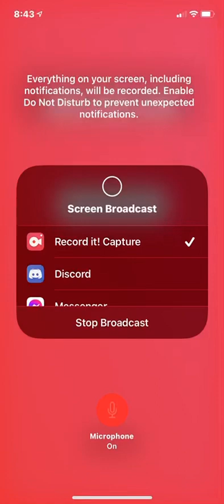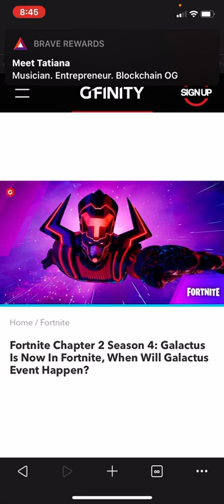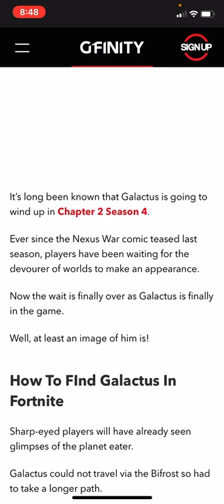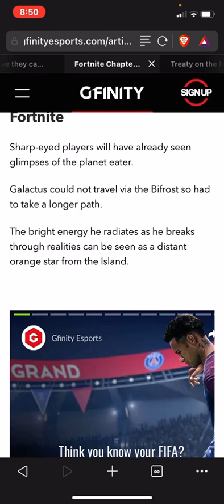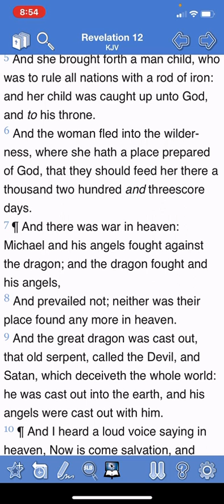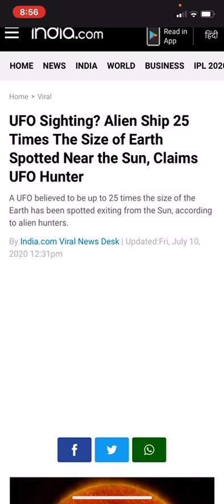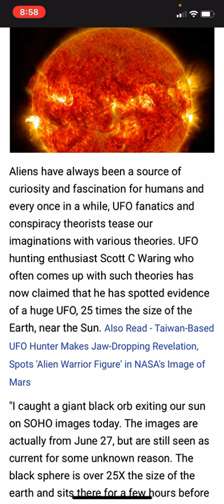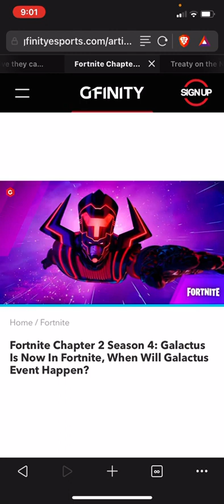The Destroyer Of Worlds